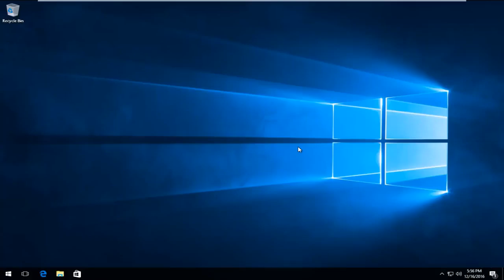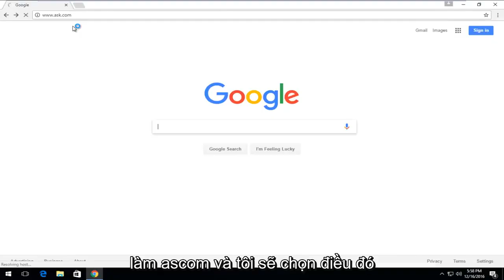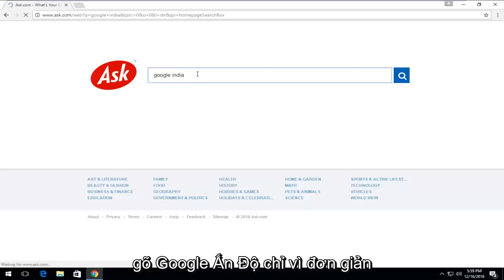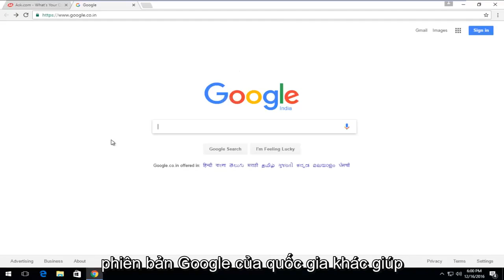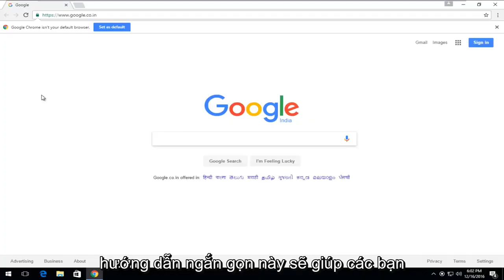Hướng dẫn xử lý lỗi "Error 521"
Hướng dẫn này sẽ chỉ cho các bạn cách hy vọng giải quyết được lỗi Google Chrome - Lỗi 521: Máy chủ web không hoạt động. Sự cố này không chỉ bắt nguồn từ trình duyệt Chrome, nhưng tôi nhận thấy đây là một đại diện khá tốt về những gì mọi người gặp sự cố này sẽ cố gắng tìm ra.

Các vấn đề được giải quyết trong hướng dẫn này:
lỗi 521 máy chủ web không được sửa chữa
lỗi 521 máy chủ web không hoạt động
lỗi 521 nghĩa
lỗi 521 cloudflare

Hướng dẫn này sẽ chỉ cho các bạn cách sửa lỗi máy chủ web bị lỗi 521 trong cả Google Chrome và Mozilla Firefox. Lỗi 521 này có thể xảy ra trong cả google chrome và Mozilla Firefox và có thể ảnh hưởng đến các nền tảng như Windows 7, Windows 8 / 8.1, Windows 10 và Windows 11.